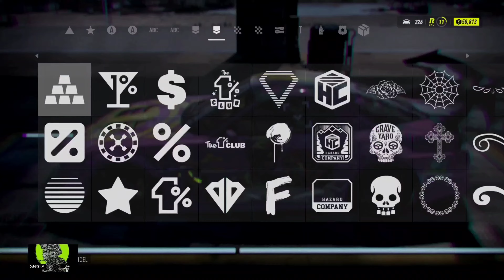Building a Mazda Rx-7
And for all the support you are showing! It motivates me a lot. :) And SHARE my channel with your gamer friends. 🙂 See you on my next stream!!!,

🙂 See you on my next Awesome GAMEPLAY!!!

SAMSUNG 980 PRO 1T SSD

 ASUS TUF Gaming Z590-Plus WiFi 6 Motherboard - LGA 1200

Corsair RMX Series (2021), RM750x, 750 Watt, Gold, Fully Modular Power Supply

Thermaltake Divider 300 ARGB PC CASE